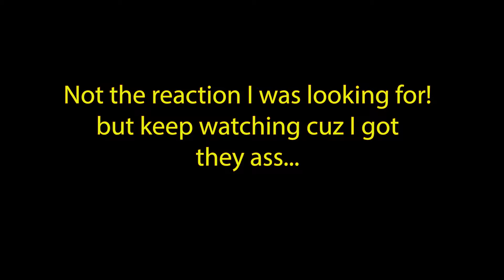FAKE BUG SCARE PRANK!!!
Back at you with another new video as always if enjoyed the video make sure to drop a like and comment please it really helps also make sure to subscribe so you don't miss any new uploads thanks!